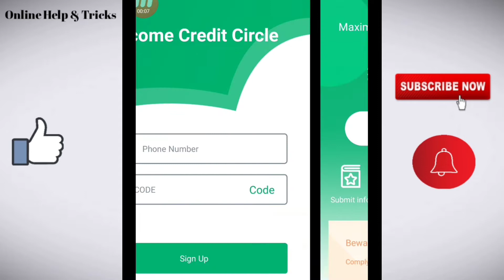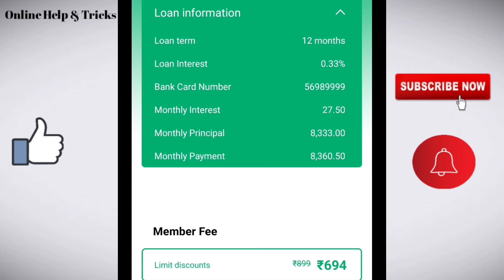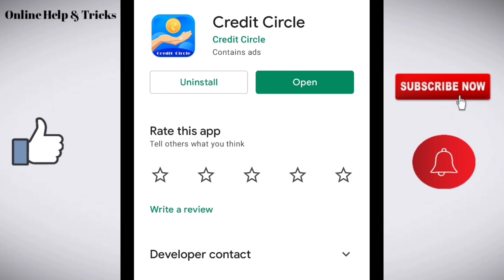Credit Circle loan app/Credit Circle loan app review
About this video:

1.Credit Circle loan app review
2.Credit Circle loan app se loan kayse le
4.Credit Circle loan app real or fake
5.Credit Circle loan app live apply
6.Credit Circle loan app safe or not